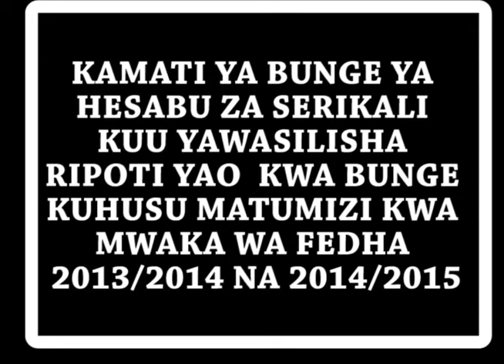TAARIFA YA KAMATI YA BUNGE YA HESABU ZA SERIKALI KUU